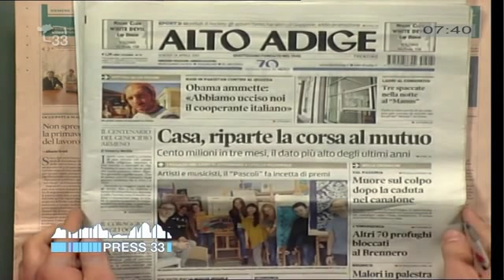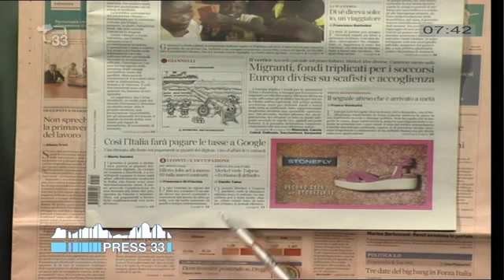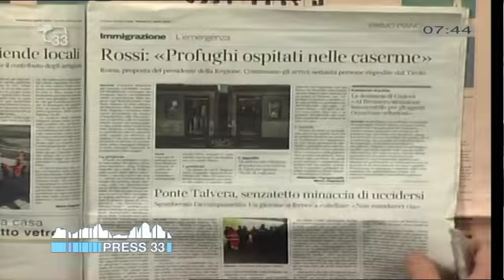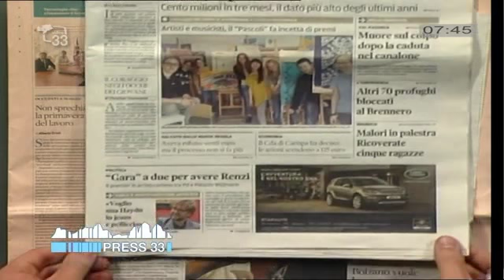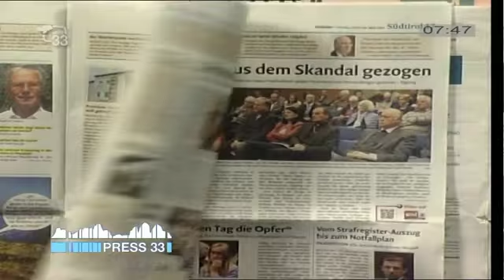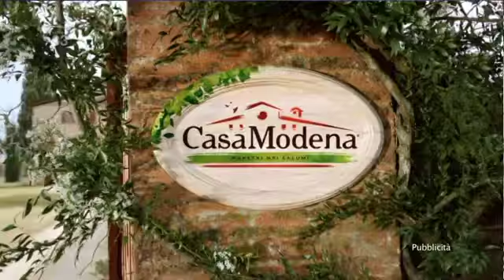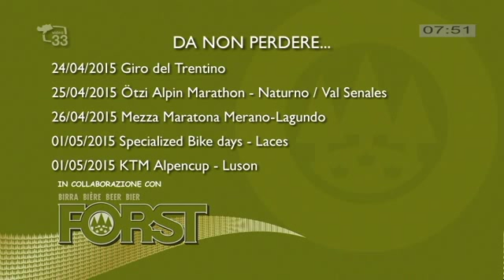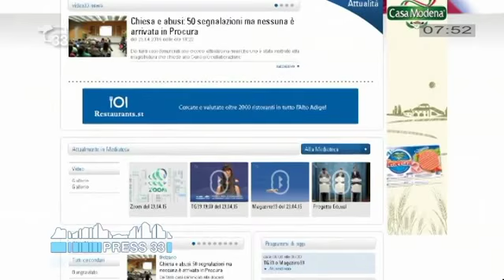Rassegna Stampa del 24.04.15